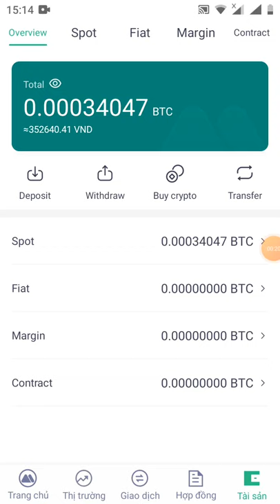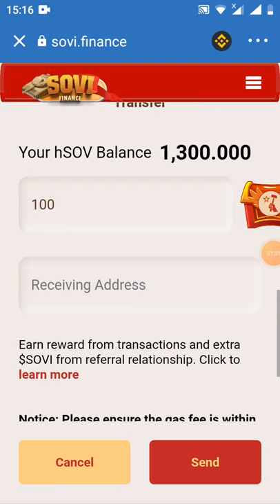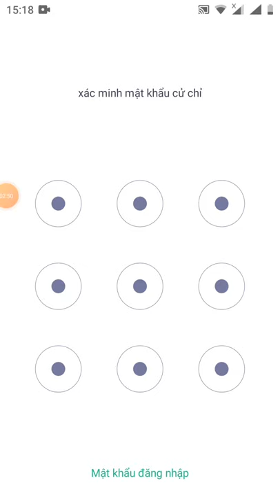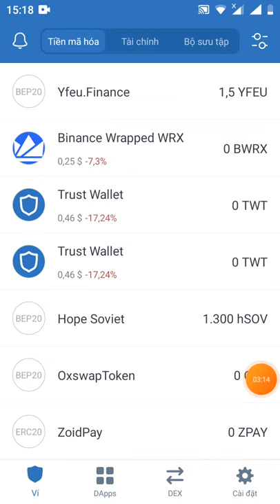update dự án claim 1100 token hSOV từ dự án sovl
địa chỉ nhận  HSOV

0x179b61b57dB7FdA279c1FBBa2CF6283e9bCD52Cd
các bạn gửi 100 token hSOV thì nhận 200 token HSOV

gửi 100 token cho 2 địa chỉ khác nhau nhận 300 token HSOV
thanks